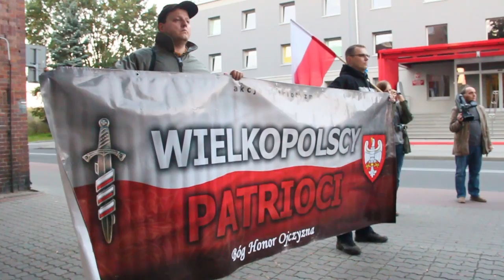W Szczecinku przeszedł "Marsz bohaterów września ’39"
iszczecinek.pl Miejski Portal Informacyjny
wiadomości, ogłoszenia, wydarzenia, informacje, zdjęcia, wideo, kino, dron, phantom, gopro, hero, 3+, z lotu, ptaka, powietrza